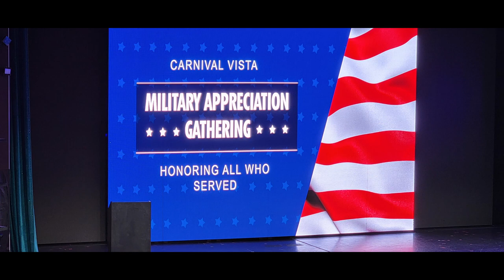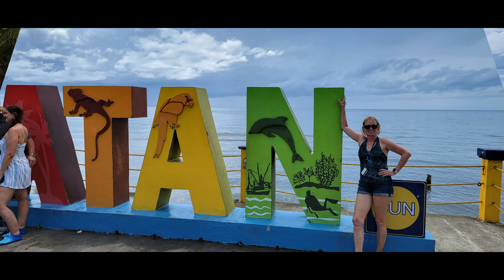Carnival Vista Roatan, Belize, Cozumel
We had a great 7 day cruise on the Carnival Vista to Roatan Honduras, Belize, and Cozumel. The sloths and monkeys on our excursion in Roatan really made our cruise.
Upcoming cruises: 9/11/2022 Royal Caribbean Liberty of the Seas 7 days to Costa Maya, Roatan, and Cozumel.
10/10/2022 Carnival Ecstasy final cruise before being scrapped, 5 days, with John Heald, and ParoDeeJay.
10/31/2022 NCL Prima 11 days to ABC islands and Miami.
11/26/2022 Carnival Breeze 5 days to Cozumel and Progresso.
 Royal Caribbean Vision Of The Seas 2/27/2023, 21 days southern & eastern Caribbean.
Carnival Jubilee 1/20/2024, 7 days western Caribbean.
Carnival Spirit 4/7/2024, 30 days Panama Canal & Alaska.